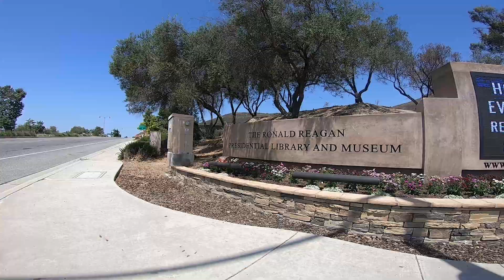124 Sycamore Grove St. | Simi Valley